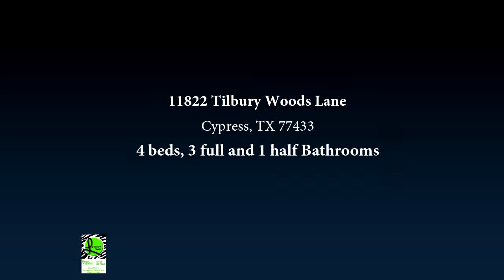11822 Tilbury Woods Lane, Cypress, TX 77433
Amazing Blackhorse Ranch home you have to see to believe! A vaulted ceiling foyer and a grand staircase greets you, opening to a large study and formal dining with crown molding. Exposed stone walls border a wine grotto with a wrought iron door! An open floor-plan leads to the updated kitchen with refinished cabinets and extended island with bookshelves. Just Gorgeous! The living has a stone fireplace with wooden mantle, built-ins and lots of windows. Beautiful shutters and wood floors extend throughout the downstairs and master bedroom. Upstairs, you won't believe the media room with customized built-ins and paint. The secondary bedrooms are large and bathrooms have granite countertops. A spacious game room and a cozy alcove/nook completes the upstairs, which also has shutters throughout. Outside, the front yard has mature shade trees, large front porch, and wide driveway leading to 3 car garage. The backyard is large enough to add a pool.

Bedrooms: 4
Bathrooms: 3 full and 1 half
Square Feet: 4168
Price: $389,000

01/09/2019 07:44:02 pm

Last modified: